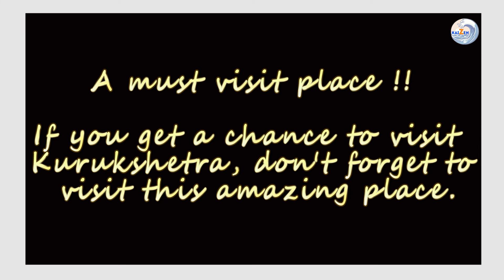Brahma Sarovar Kurukshetra | kaiZen wave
Hey guys, so I believe you like this video. It is an effort to give you a glimpse of one of the most famous ancient water pool sacred to Hinduism located in Thanesar, in the state of Haryana in North India.
Behind the lens: Shubham Bhatia
                             Aman, Diksha, Suman :)
Editing & Voice Over: Yukti Dhadwal.